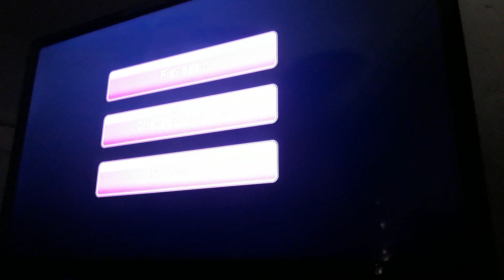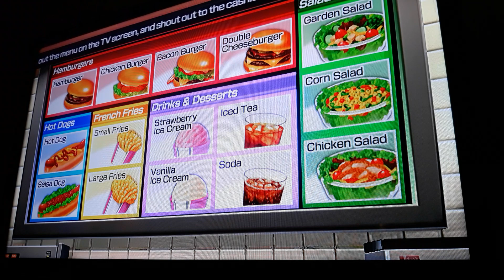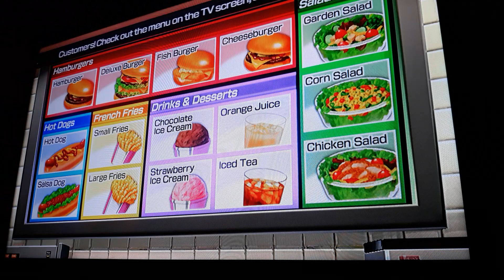Wii Party U: Feed Mii w/ Stephan, Stephen, Genevieve, Sally